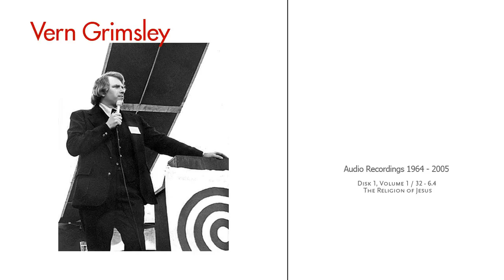Vern Grimsley - Ron Craig Archive - Disk 1 / Volume 1/ 32 / 6.4 / The Religion of Jesus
The dynamic and energized Vern Grimsley speaks on, perhaps, his most favorite subject, the Religion of Jesus, in direct comparison to the better-known Religion about Jesus.